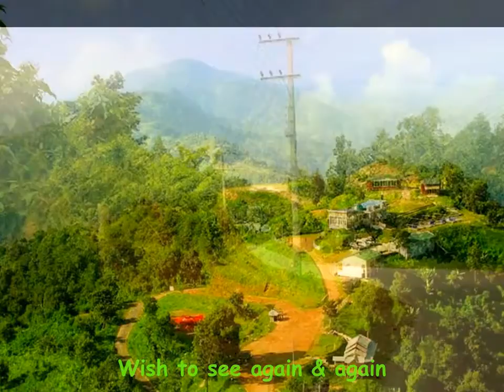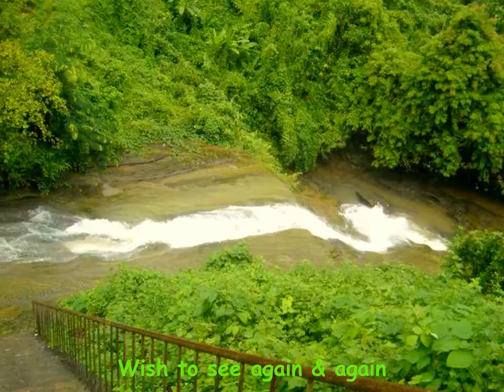Nilachal Bandarban Bangladesh most Romantic and Natural tourism spot.